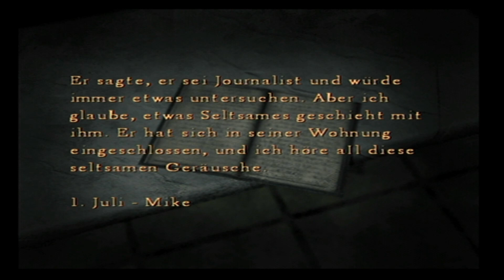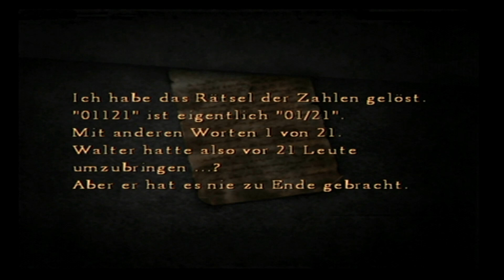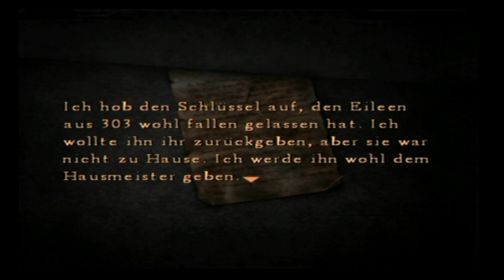Lets Play Silent Hill 4 The Room #09 - Die andere Seite der Tür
Der nächste Bereich ist unser eigenes Apartment Gebäude in dem mysteriöse Dinge vor sich gehen! Wir begegnen einem Kerl der, wie es scheint, ebenfallls mit den Vorkommnissen in Verbindung steht..